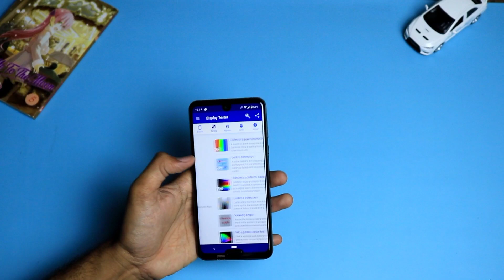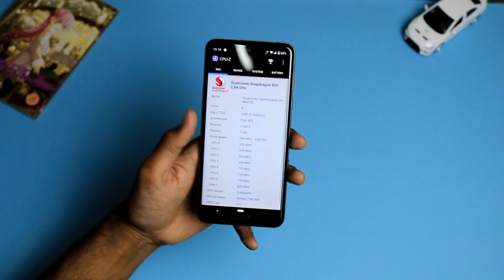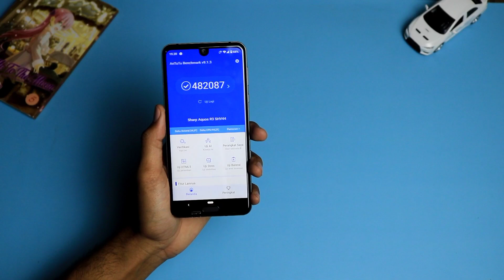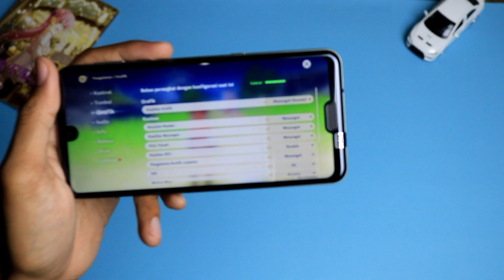Unboxing Sharp Aquos R3 SHV44 Limbah Jepang | Snapdragon 855 2,1 Juta + Tes Genshin Impact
Unboxing Sharp Aquos R3 dari Bstore, harganya 2,1 juta dapet HP ex flagshipnya Sharp dengan Snapdragon 855, RAM 6GB, Internal 128GB, Stereo Speaker Dolby Atmos, NFC, Wireless charging dan fitur flagship lain.

chapters:
01:30 1. Buka paket
02:10 2. Hands-on Aquos R3

Sorry belum sempurna bikin konten karena masih pemula, fokus konten biar kejar target 1000 subs dan 4000 jam tayang.

Kalian juga bisa kasih ide soal barang untuk di ulas pada video selanjutnya di komentar, thanks you.